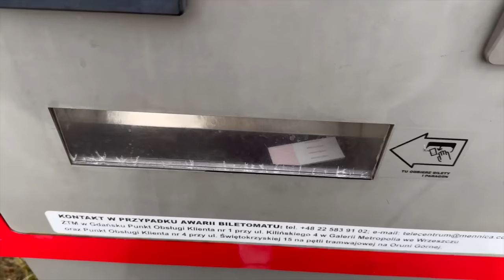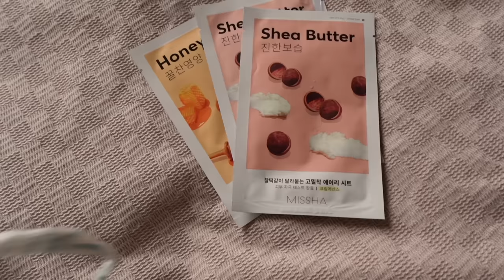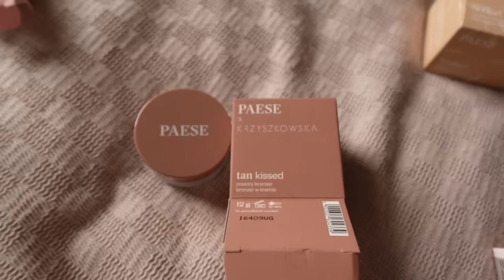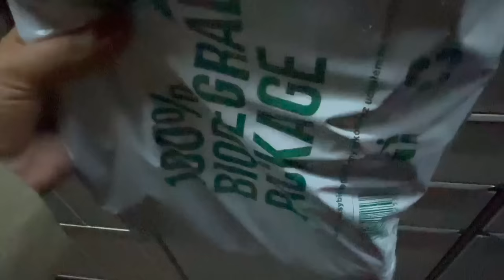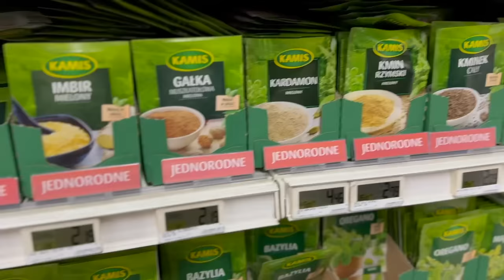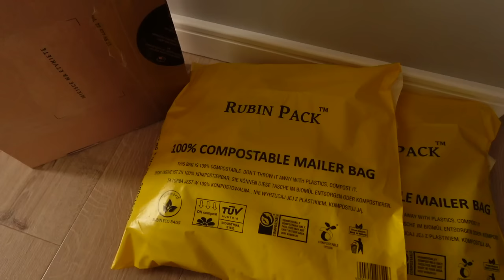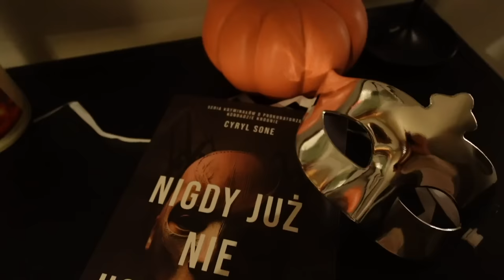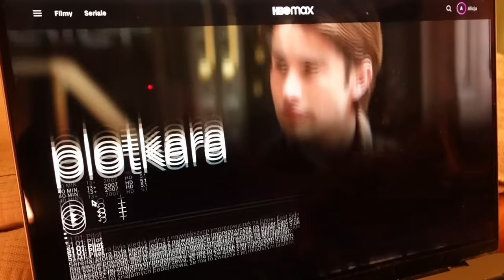TEST💖 PAESE SUPER BRONZER W KREMIE 🥰 NOWE PAZNOKCIE💅 | VLOGTOBER 17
Zapraszam na nowego vloga!💖

Kolor na paznokciach - Neonail 2617 Wine Red
Trencz Mango

 paese, bronzer, w kremie, Krzyszkowska, Neonail, vlogtober, Trójmiasto, weekend, gdańsk, jesień,